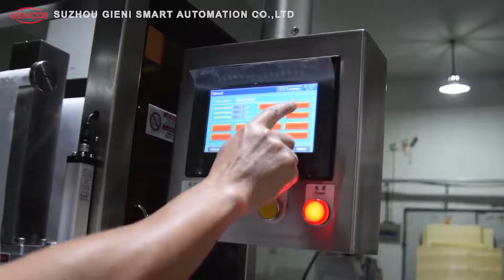COLOR COSMETIC POWDER COMPACT MACHINE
SHANGHAI GIENI INDUSTRY CO.,LTD（Factory：SUZHOU GIENI SMART AUTOMATION CO.,LTD）
is a leading manufacturer of cosmetic equipment located in shanghai, china. This powder press machine is the newest model. It has added auto powder collect system to collect remaining powder. More easy and convenient.